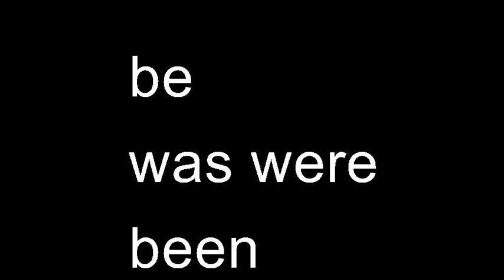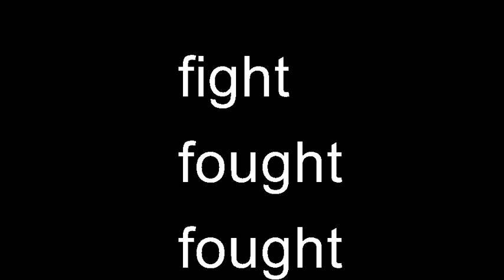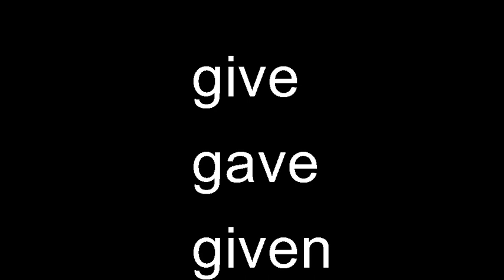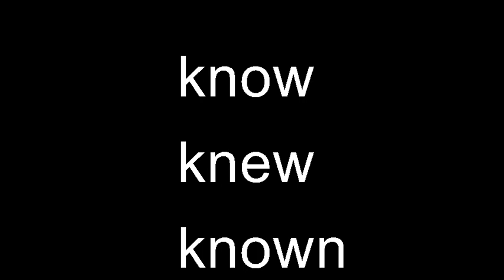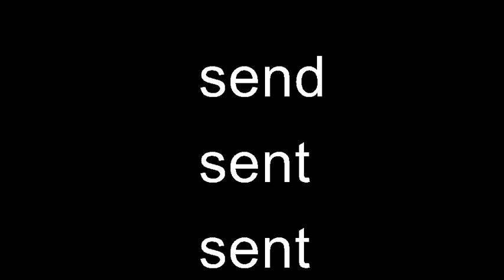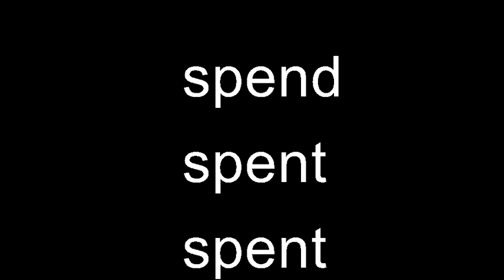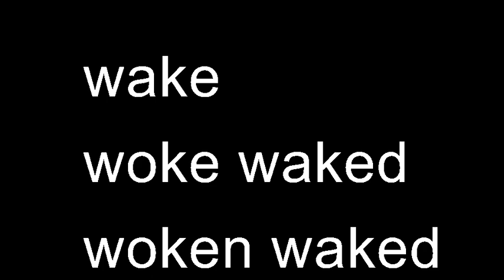魯曼 動詞三態表 朗讀